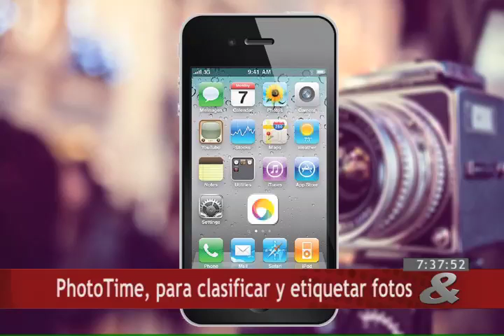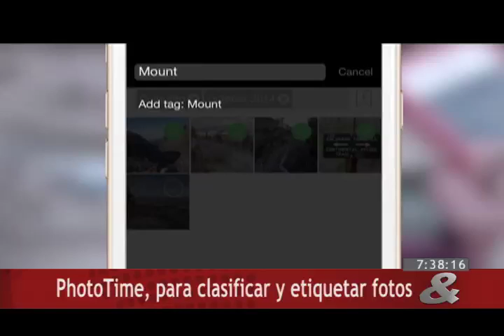Internet, 26 de Noviembre de 2014